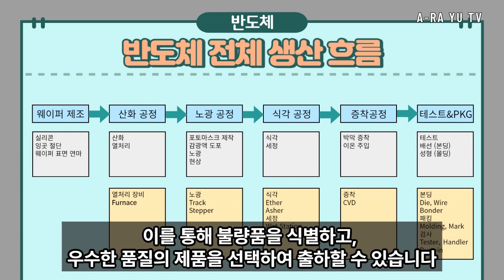EP#009 반도체 Test 공정 양불 판정 비법!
반도체 상세 공정 : Test 공정

Test 공정은 반도체 칩이나 소자의 기능과 성능을 평가하고 테스트하는 것
입니다.